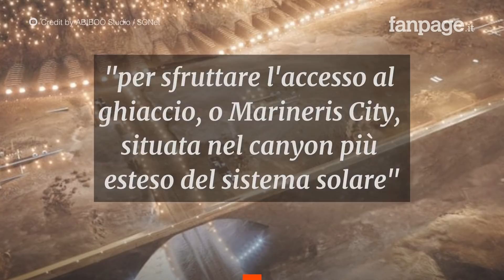Nüwa sarà la prima città sostenibile e autosufficiente su Marte: ospiterà 1 milione di persone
Gli esseri umani possono vivere su Marte nel prossimo futuro? La risposta si chiama Nüwa e potrà essere costruita entro il 2054 sul Pianeta Rosso. Si tratta di una città autosufficiente e sostenibile da un milione di persone. Il progetto di ABIBOO Studio è stato presentato al concorso della The Mars Society e sviluppato dalla rete SONet, un team internazionale di scienziati e accademici per diventare presto realtà.